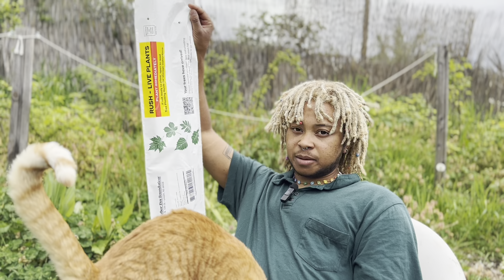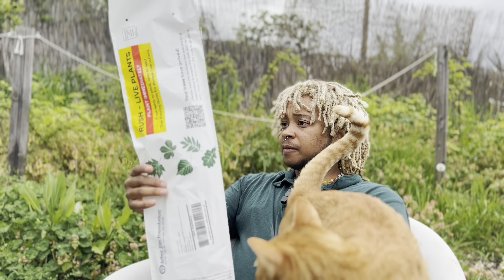Planting Plants I Got Scammed Into Paying For & Relaxing In my Backyard